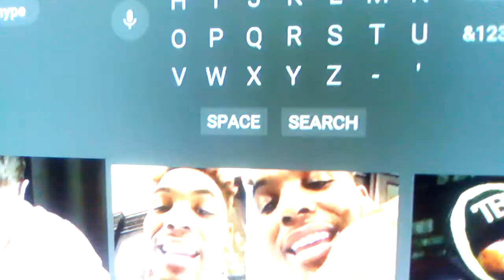CAN CANELO ALVAREZ BOUNCE BACK FROM BEING A DRUG CHEAT & HOW BADLY WILL THIS HURT HIS CAREER